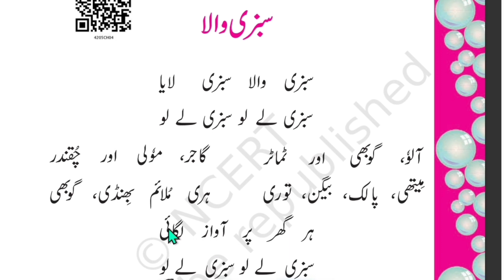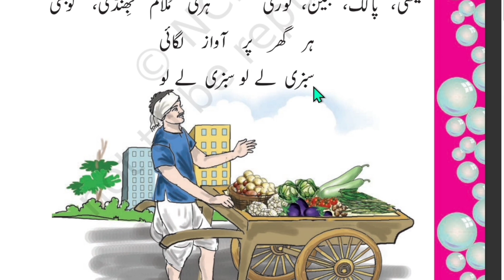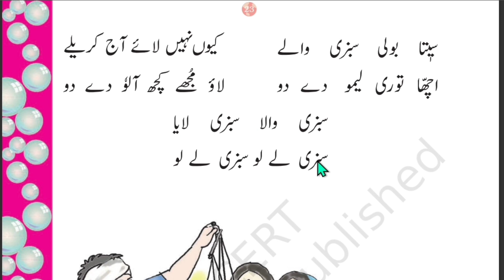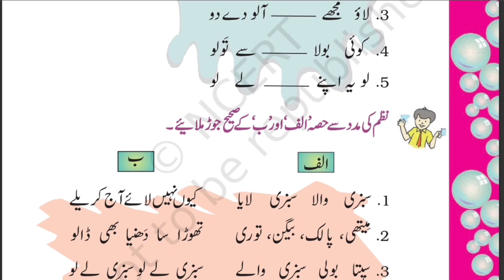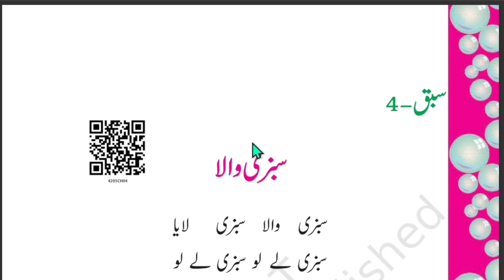Urdu Reading Practice lesson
💥Urdu barakhadi ⬇️🔽⬇️⏬️🔽⬇️⏬️🔽⬇️⏬️